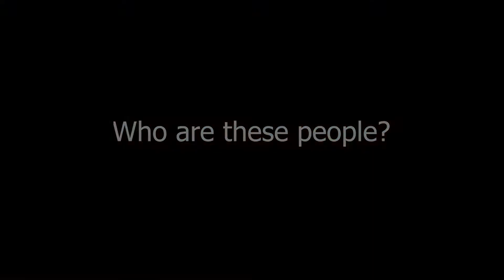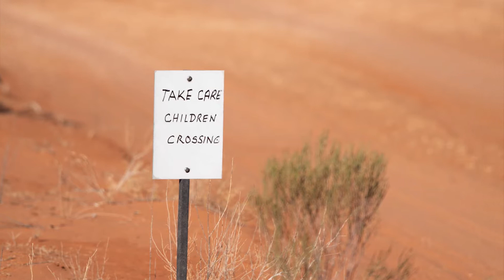Simpson Desert Bike Challenge 2019 - The Interviews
Find out who the "hardy enthusiasts" of the the Simpson Desert Bike Challenge really are!

Credits:
Music
- Scorpions: Rock You Like A Hurricane
- Madness: It Must be Love
Videos
- Paul Rainbow
Production
- Eckart Altenkamp